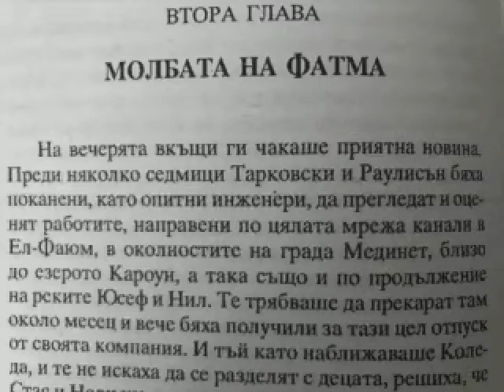Стас и Нели, Хенрик Сенкевич, 2 глава